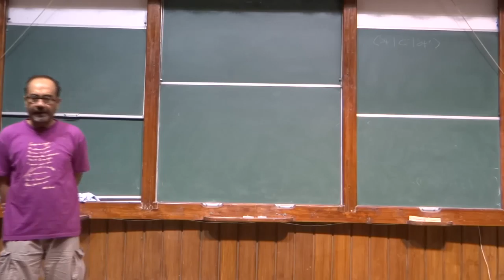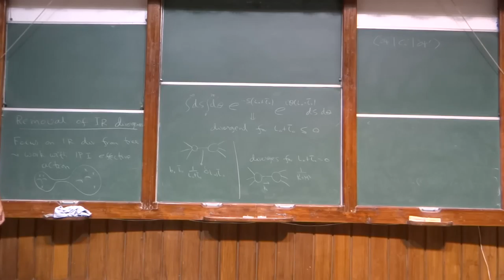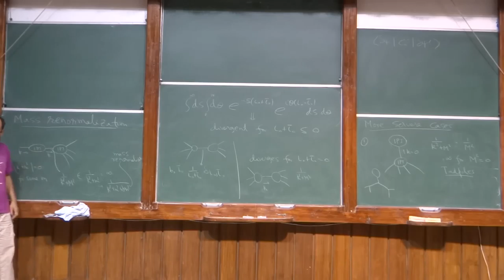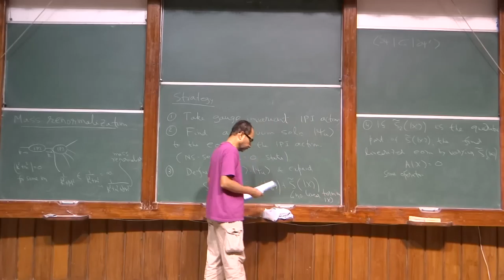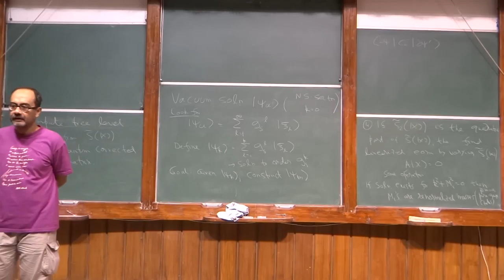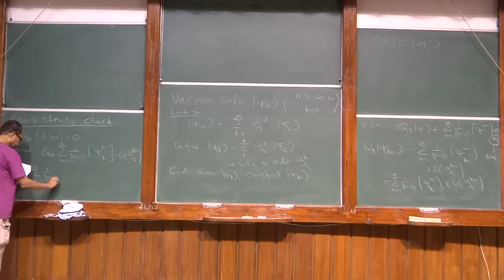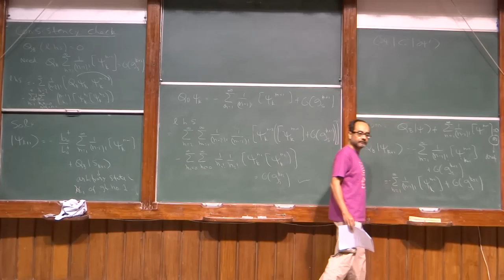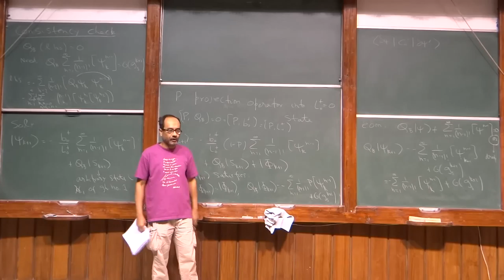Superstring perturbation theory lecture 25